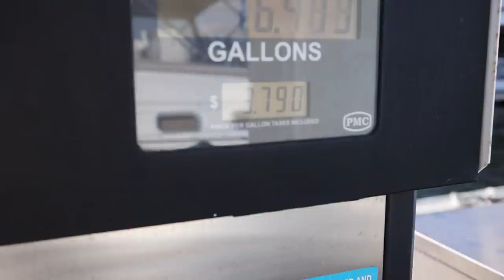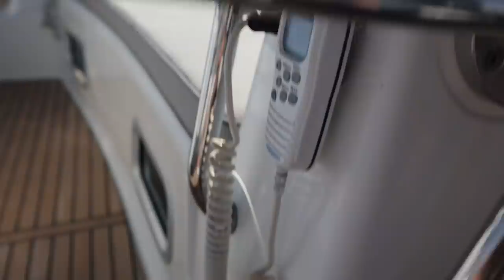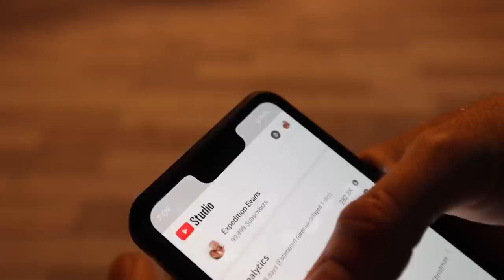100k Reasons to Keep Going (and get to work) | Expedition Evans 70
We made it to Sunny Florida and now it's time to reach our goal of 100,000 subscribers! We have a stressful dock experience and now it's time to get projects done. First step is to get our helms cleaned up. The leather wrap is falling off, all cut and ugly. We send them off for powdercoating and hire a machinist to make a better outboard mount.
We'll document the mount in another episode but for now just know, it's beautiful.

Thank you all for being here - we wouldn't be here without you.

Boat Polishing Kit

Boat Soap

Products we use and love:

Products we wish for 😁: